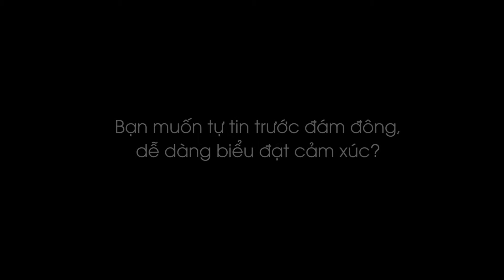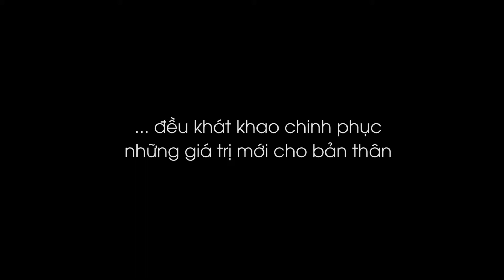Khóa Đào Tạo Diễn Xuất - Rồng Tiên Sa Media